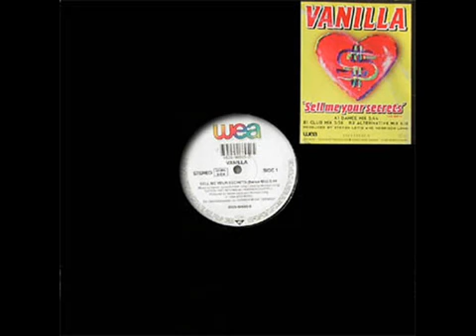Vanilla Sell Me Your Secrets 1994